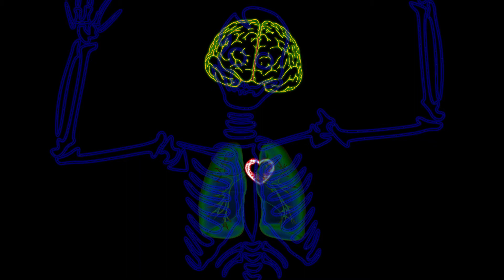Air - TestTubeBaby - The Only Thing Worth Saving is the Future